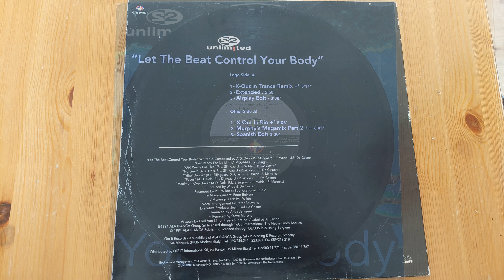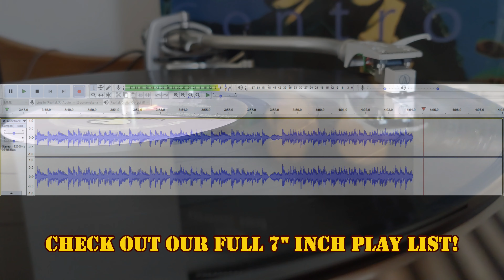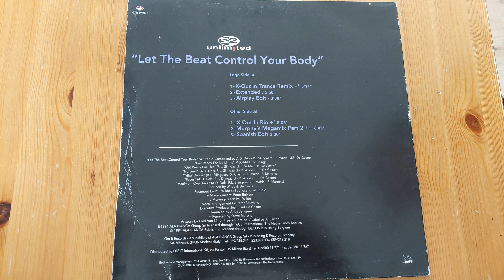let the beat control your body (X-out in Rio Mix) - 2 Unlimited [12" inch vinyl maxi single]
Title: let the beat control your body (X-out in Rio Mix)
Name: 2 Unlimited
Year: 1994
Source: Original 12" Vinyl Single - Side B